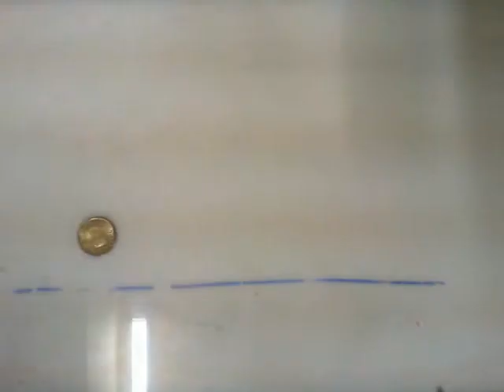Stop motion coin bounce animation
Simulation a bounce animation using a coin.